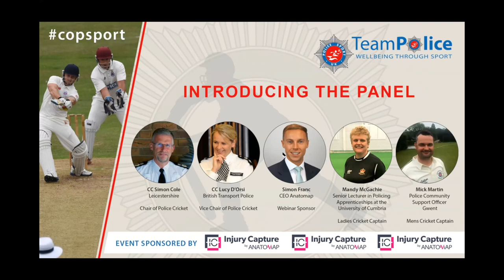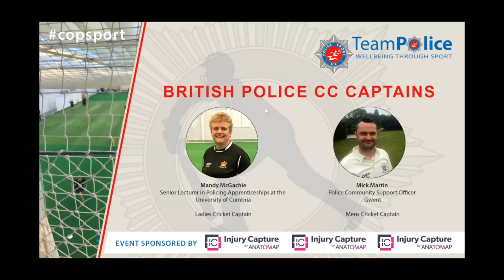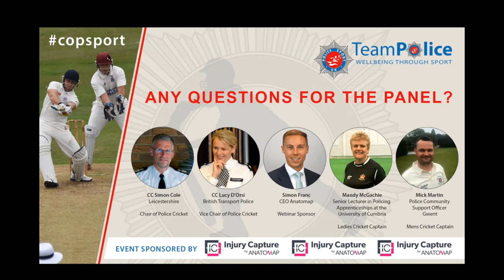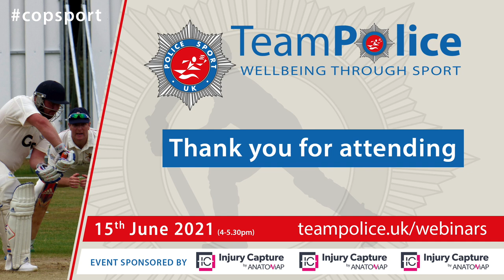TeamPolice Webinar - Anyone for Cricket?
TeamPolice wouldn’t have been able to our hold June webinar without the help of a sponsor and we are delighted that Anatomap supported ‘Anyone for Cricket?’ which will be focussing on all things Cricket; from how to attract new participants, to what TeamPolice can do to support the sport moving forward.  We are pleased that as well as our sponsor Simon France, CEO of Anatomap, the panel consisted of some key movers and shakers in the police cricketing world including; Chief Constable Lucy D’Orsi, British Transport Police and Vice Chair of Police Cricket and British Police Team Cricket Captains Mandy McGachie and Mick Martin.

Wellbeing through sport is our mission!

Team Police and PSUK are passionate about promoting sport and physical activity in our police forces. We share this passion with many like-minded organisations and individuals who are keen to show their support for this important cause.

Our series of webinars aims to get the conversation going between Policing leaders and other organisations who consider sporting activity as an essential element to wellbeing in the police. Each event will consist of a short inspirational story to highlight how sport is helping our police family followed by a panel discussion, led by senior police officers, with time for Q and A’s from the audience.